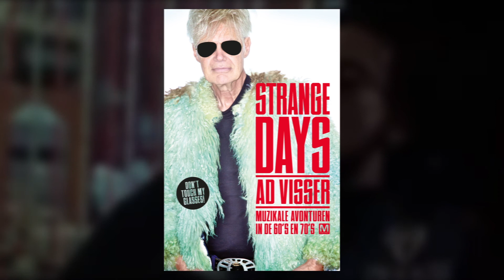Strange Days - Ad Visser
Boektrailer Strange Days